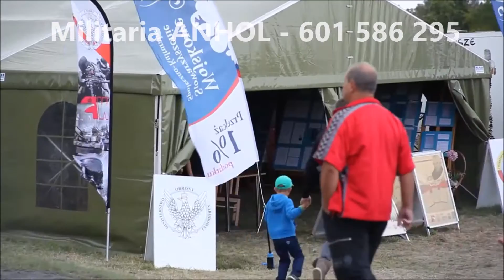Zlot Militarny M.A.S.H. IV 2014 w Skwierzynie / ☎ 601 586 295 Militaria Anhol